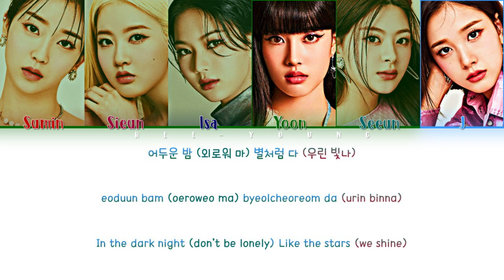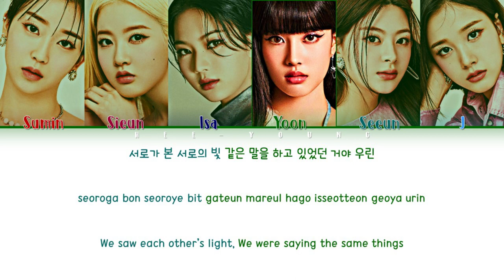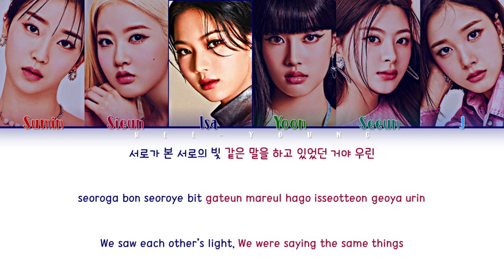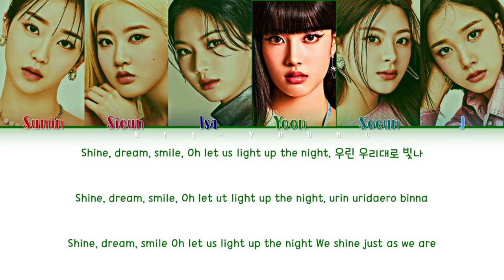STAYC "Mikrokosmos (소우주 )" (Color Coded Lyrics (Han/Rom/Eng/가사) | Cover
All Rights Administered by Highup Entertainment

♪ Artist: STAYC (스테이씨)
♪ Song ♫: Mikrokosmos (Original By BTS)
♪ Album:
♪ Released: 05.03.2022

~Members~
★ Sieun, Seeun, Sumin, J, Isa, Yoon